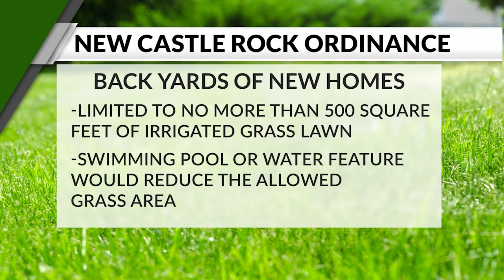Castle Rock's new yard rules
"Colorado scaping" is the new way to conserve water in Castle Rock. Kim Posey reports.